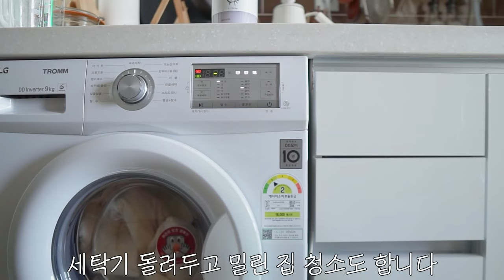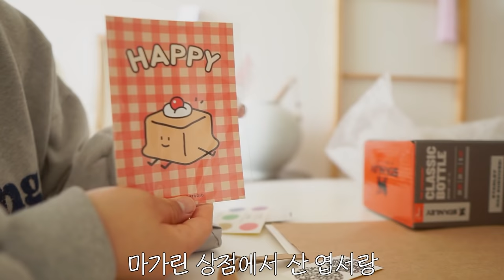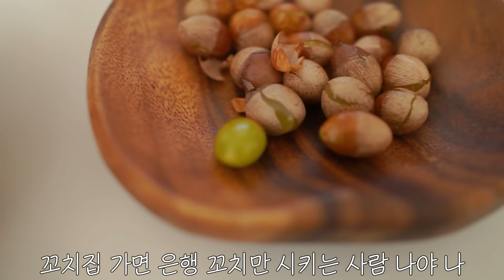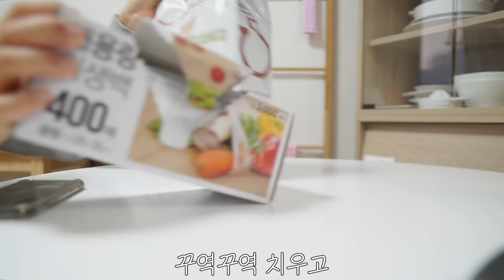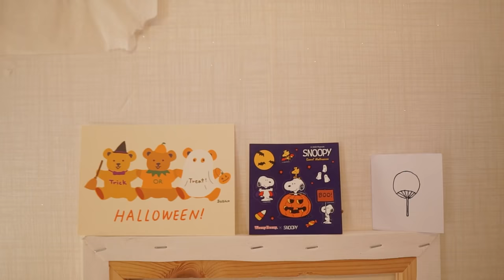ENG) 🎃혼자 자취방에서 할로윈 파티하는 자취생 일상 브이로그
안녕하세요 프로젝트 러브미입니다 :)
여러분 저 롱패딩 꺼냈어요
밤에 쓰레기 버리러 갔다가 얼어 뒤지는 줄 알았습니다
다들 어서 롱패딩 꺼내세요
저만 입으면 좀 그러니까요

저번 주 평일은 영상 편집 + 개인적인 알바로 정말 바쁘게 시간을 보냈어요.
주말에 정말 아무것도 안 하고 푹 쉬었더니 다시 힘이 나네요 (열정 만수르)
이제 2020년이 16%밖에 안 남았어요.
저는 미루고 미루다 하는 서타일이라서 이제서야 바짝 바쁘게 살아보려고 합니다!
저처럼 게으른 분들은 저랑 같이 남은 2020년 바쁘게 살아봐요!

오늘도 영상 보러 와주셔서 감사합니다1
다들 아침, 저녁으로 옷 뜨시게 입고 다니고 감기 조심하세요 :)
그럼 안녕!

〰️CAMERA / PROGRAM
 SONY A5100 / ADOBE PREMIERE PRO
필터는 따로 사용하지 않습니다 / I don't use any filter